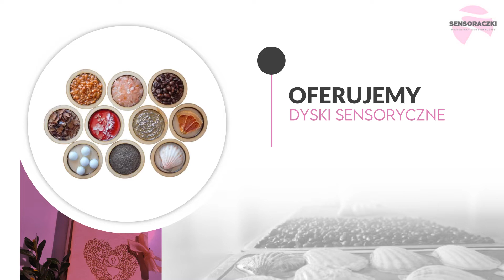Materiały sensoryczne Cisy Sensoterm Zuzanna Sokalska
MateriałySensoryczne to nasza specjalność! Produkujemy i sprzedajemy wyroby, które rozwijają zmysł dotyku i wpływają korzystnie na rozwój innych zmysłów u dziecka. Korzystamy z najlepszych jakościowo materiałów, w tym drewna, piasku kwarcowego, otoczaków i ziaren kawy.

W Sensoterm oferujemy przede wszystkim ścieżki sensoryczne, dyski sensoryczne, czego przykładem jest zestaw Beżowa Przygoda, a także sortery sensoryczne.

Więcej informacji o produktach dziecięcych i sklep, w który je sprzedajemy, umieściliśmy na stronie internetowej